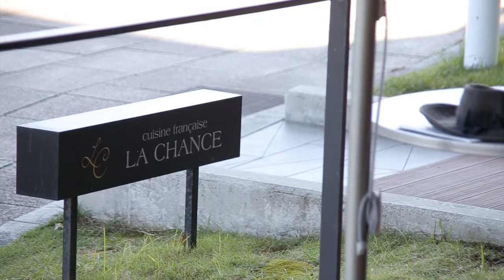【キュイジーヌ フランセーズ ラ・シャンス】富山の結婚式場 アイケイケイウェディングが行う結婚式の動画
富山の結婚式場キュイジーヌ　フランセーズ　ラ・シャンス（アイケイケイウェディング）が行う感動の結婚式の動画をご覧ください。